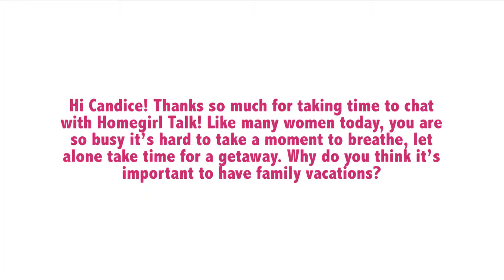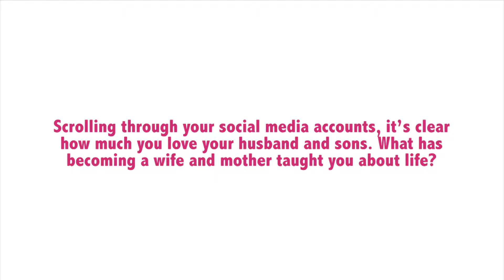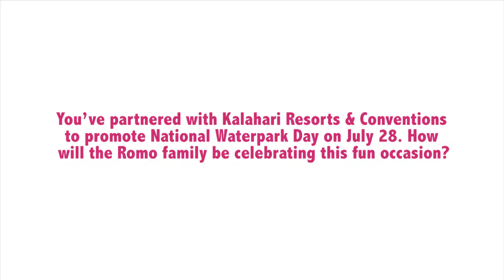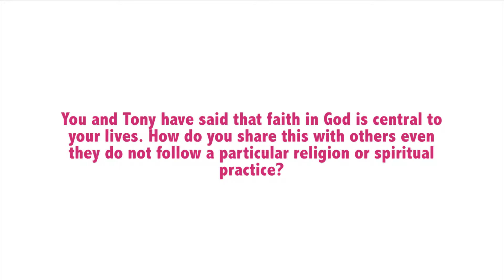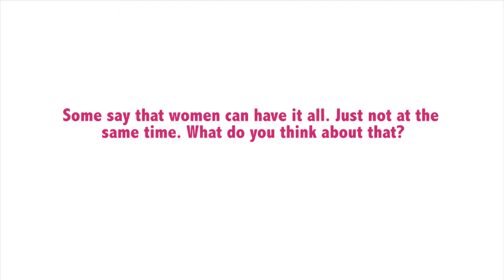Candice Romo Talks Life as a Football Wife, Mother & Entrepreneur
The mompreneur and wife of former Dallas Cowboys quarterback Tony Romo shares her tips for creating fun family vacations, the importance of faith and the best advice she has for women everywhere.